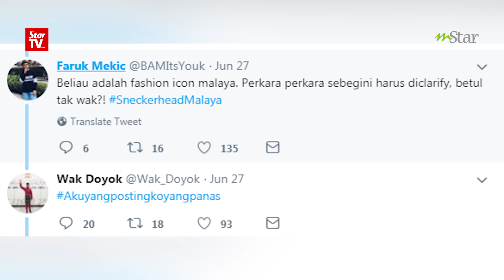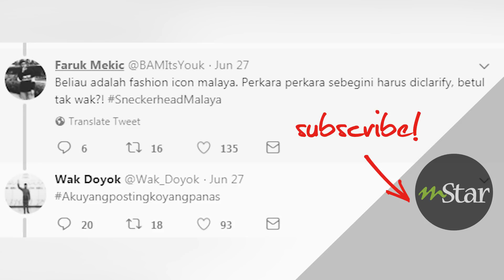"Salah ke ambil gambar Google?" - Wak Doyok mengamuk selepas 'kantoi'